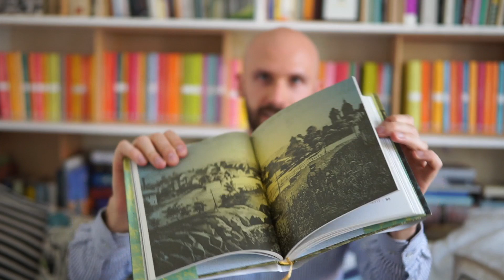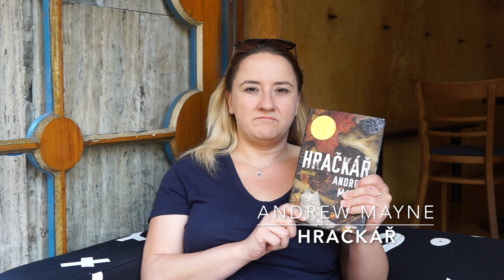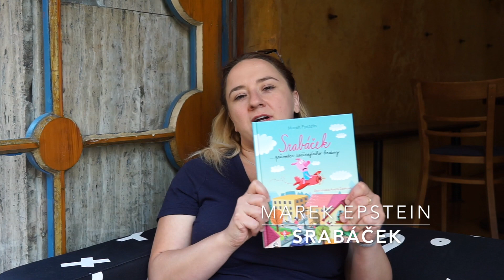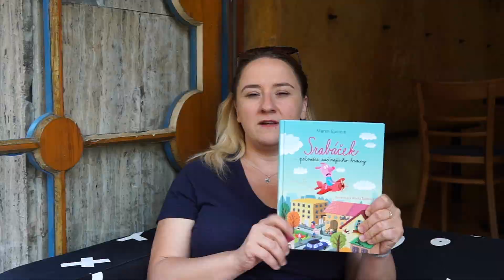LETNÍ ČTENÍ #2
Ahoj, máme pro vás druhý díl letního čtení! Tentokrát s Radkem a Helenou :) Co zrovna čtete vy? A jak si užíváte léta?